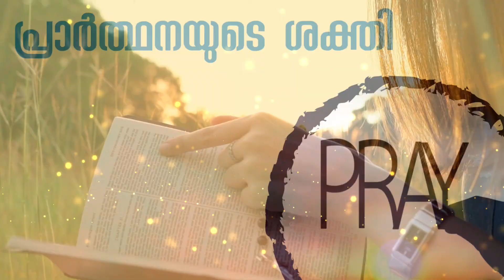അനുദിന ദിവ്യബലിയിലെ സുവിശേഷ വിചിന്തനം 2023-OCT. 12:Daily Gospel Reflection -Fr. Antony Olattupurath